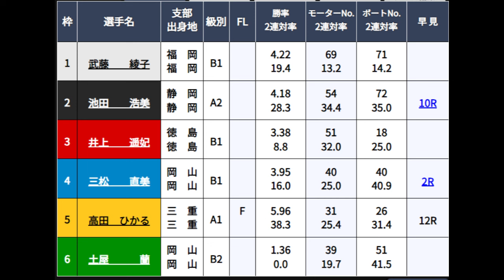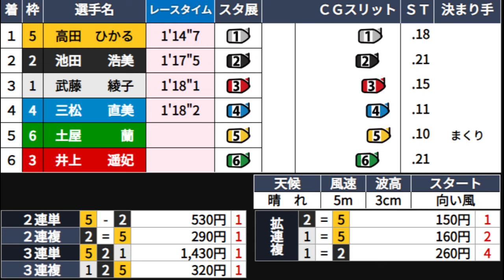【津競艇】実況もびっくり！荒天2周レースで強烈過ぎる5コース一撃⑤高田ひかる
2024.3.8津競艇初日6R
①武藤綾子②池田浩美③井上遥妃④三松直美⑤高田ひかる⑥土屋蘭